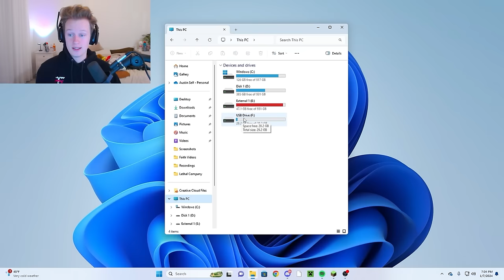I Found My Friends Minecraft USB